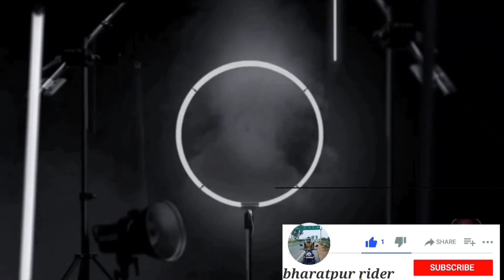fastest kedarnath yatra Rajasthan to sonpryag only one day # kedarnath yatra part-1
kedarnathdham

दोस्तों केदार नाथ जी के दर्शन करने का भाग्य मुझे मिला बहुत कम लोग जा पाते हैं

तो यात्रा शुरू होती है night मे 2 बजे राजस्थान भरतपुर से मे मथुरा राया टेटिगांव से खैर होते बुलंदशहर मेरठ हरिद्वार सुबह 9 बजे पहुँच गया हरिद्वार से फिर ऋषिकेस 11 बजे खाना खाके आगे sonpryag के लिए चले जो next part मे मिल जायेगा
और मुझे प्रमोद मानव भाई मिले जो की jatt prabhjot के साथ आपने देखें होंगे

kedarnathyatra
kedarnathyatra2021
kedarnathyatranewupdate
kedarnathyatraweathernews
kedarnathyatralatestupdate
kedarnathyatraweatherupdatetoday
kedarnathtreack
kedarnathyatraupdate
kedarnathyatratodayweather
weatherupdatekedarnathyatra
kedarnathyatra2020
kedarnathyatraupdate2021
chardhamyatraweatherupdate
kedarnathyatravideo
kedarnathtemple
kkedarnathyatraweathe
kedarnathyatra2021news
kedarnathyatranewstoday